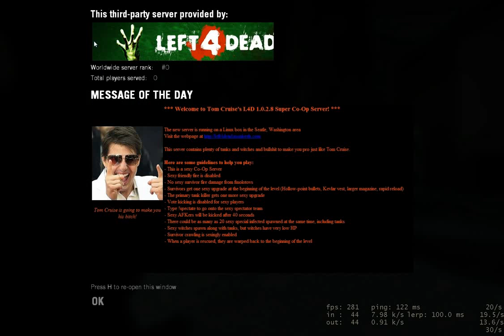Left 4 Dead: Taco Schizophrenia 6/1/2016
Playing on Tom Cruise server for Left 4 Dead version 1.0.2.8. Game server address: 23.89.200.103:27016